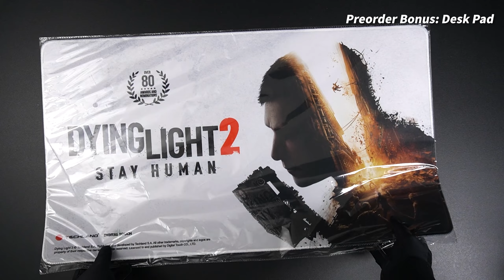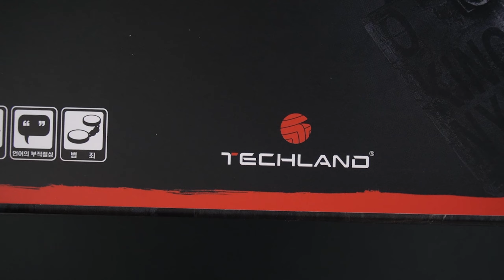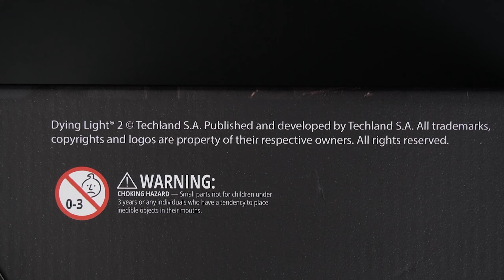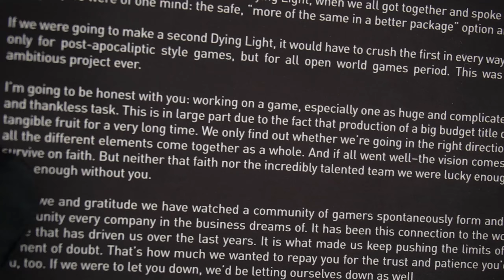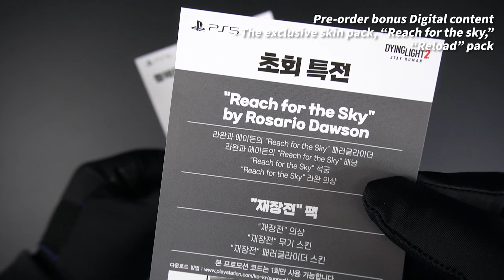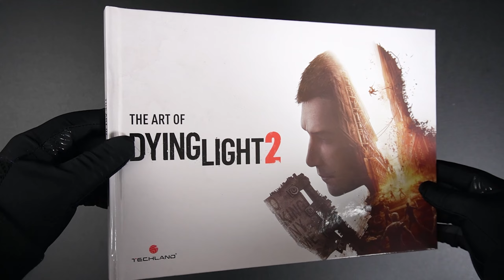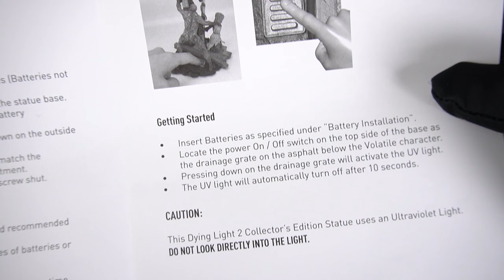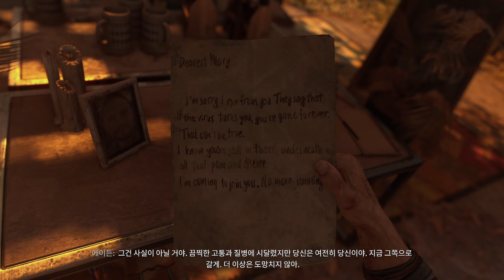Unboxing Dying Light 2 Stay Human Collector’s Edition PS5 Korea Edition Released 2022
Unboxing Dying Light 2 Stay Human Collector’s Edition Korea Edition - Unboxing video, Openbox video, FPS Game, PS5 Gameplay.

Game information:
Country: Korea Version
Edition: Korea Edition, Collector’s Edition
Game Play Platforms: PS5
Released:  2022
Genre: FPS(First Person Shooter), Action, Shooter
Review Score : PS5 (metacritic) MetaScore - 77 / User Score - 6.4
The Collector’s Edition includes:

-"Defender of the City" Statuette with Stylized UV Lamp
-UV Steelbook (Dying Light 2 Deluxe Edition)
-Map of the City
-Artbook Hard Copy
-UV Flashlight
-UV Stickers
-Collector's Edition Box
-Thank-you Letter
-Preorder DLC's
-Paraglider Skin DLC
-Weapon Skin DLC
-Outfit Skin DLC
-Preorder Bounus: Desk Pad

My Gameplay Console Model--
Playstation 5

Unboxing Video frame: 1080p 60Frame

0:00 Intro
00:20 Shipping Box Unboxing 01
00:40 Desk Pad
01:14 Shipping Box Unboxing 02
01:58 Dying Light 2 Stay Human Collector’s Edition
04:45 Collector’s Edition Box
06:12 Start unboxing
06:54 UV Flashlight
08:11 Thank-you Letter
08:49 Map of the City
10:01 UV Steelbook
13:13 Styrofoam Box Unboxing
13:55 3 x UV Art Cards
15:22 UV Stickers pack
16:25 Artbook Hard Copy
20:30 "Defender of the City" Statuette with Stylized UV Lamp
22:39 All items included
22:49 Game play

Korean search term settings
다잉 라이트 2: 스테이 휴먼 ( PS5 ) 언박싱
다잉 라이트 2 스테이 휴먼 게임 플레이
다잉 라이트 2 스테이 휴먼 디럭스 에디션
다잉 라이트 2 스테이 휴먼 한정판
다잉 라이트 2 스테이 휴먼 콜렉터즈에디션
다잉 라이트 2 스테이 휴먼 컬렉터즈에디션
다잉 라이트 2 스테이 휴먼 콜렉터즈에디션 언박싱
다잉 라이트 2 스테이 휴먼 컬렉터즈에디션 언박싱
다잉 라이트 2 스테이 휴먼 컬렉터즈에디션 특전패드
다잉 라이트 2 스테이 휴먼 콜렉터즈에디션 PC
다잉 라이트 2 게임 플레이
다잉 라이트 2 디럭스 에디션
다잉 라이트 2 한정판